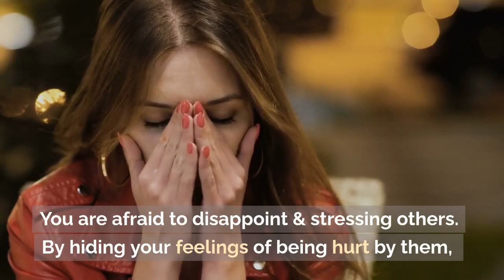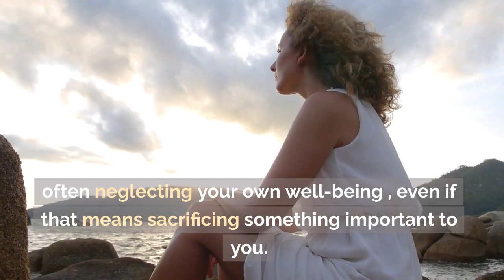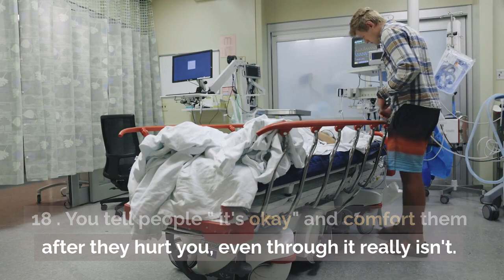I'm Too Nice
1. Difficulty Saying No:
2. Feeling Guilty for Taking Care of Yourself:
3. Fear of Disappointing Others:
4. Difficulty Expressing Disagreement:
5. Excessive Apologising:
6. Feeling Drained:
7. Prioritising Harmony:
8. Avoiding Conflict at All Costs:
9. Putting Others' Needs Before Your Own:
10. Ignoring Boundaries:
11. Difficulty Receiving:
12. Seeking Approval:
13. Resentment Building Up:
14. Inability to Delegate:
You feel like  you need to have  all the answers and afraid to make mistakes because you think you need to be perfect to be worthy or accepted by others.
You abandon your values to match those of the people around you. You feel uneasy to prioritise your self-care.
You have a history of being "nice" to avoid harm, and this has become a survival skill.
When you think someone is upset with you, you begin to people -people , compliment , and try harder for their approval. You tell people " it's okay" and comfort them after they hurt you, even through it really isn't.
You feel overly responsible for other's feelings, and will go to any length to not cause pain even if that means not standing up for yourself
If you recognise these signs in yourself, it's important to find a healthy balance between being kind and assertive.